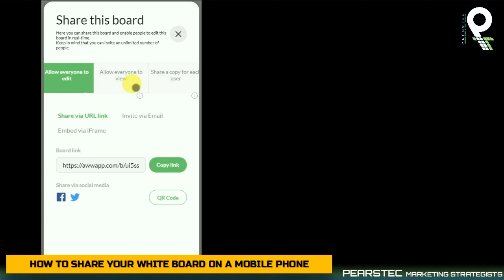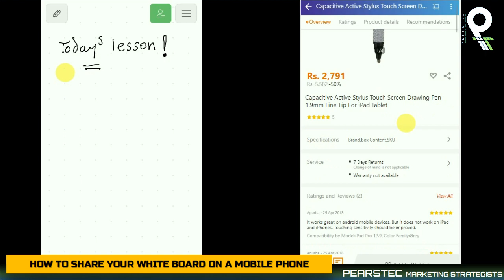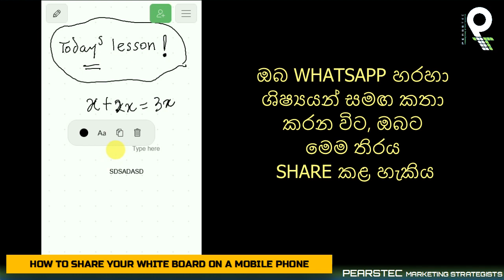Share online whiteboard on mobile phone - Sinhala for teachers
Online Whiteboard  : How to share a whiteboard on mobile phone
When teachers don't have a laptop or desktop they can use this application

Then you can have a stylus pen which can be written on android or apple mobile phone to conduct your lesson.

But if you can write with your finger that is perfect too.